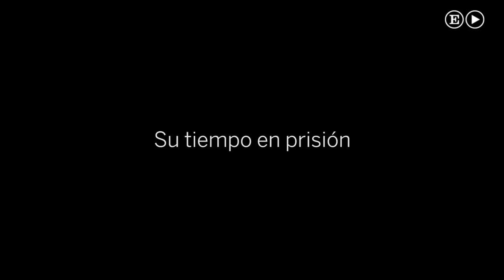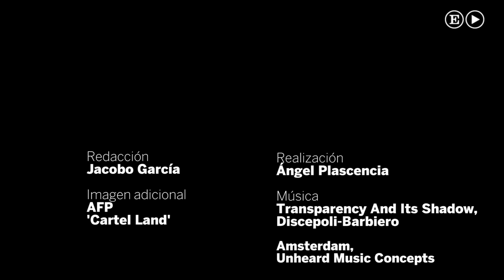José Manuel Mireles: “México está diez veces peor que cuando fui encarcelado”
Mireles
 acusa al presidente Enrique Peña de su encarcelamiento y dice que le ha
 escrito López Obrador. Admite que rechazó la ayuda de El Chapo Guzmán
para acabar con los Templarios y sobre el accidente de avión que lo
mantuvo en coma, que fue un atentado